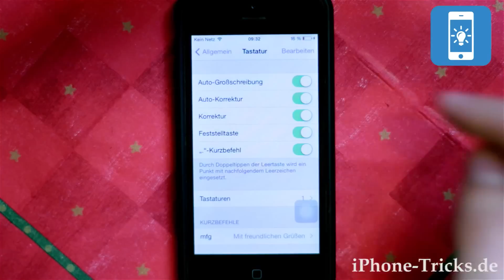iPhone Tipps & Tricks + Geheime iOS Einstellungen und Funktionen | iPhone-Tricks.de